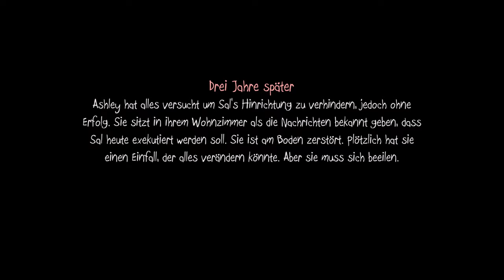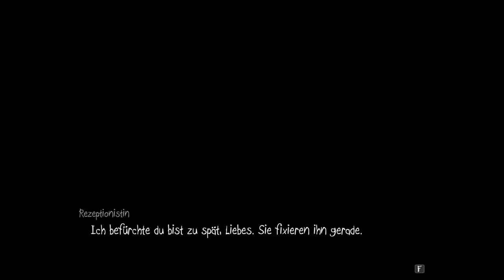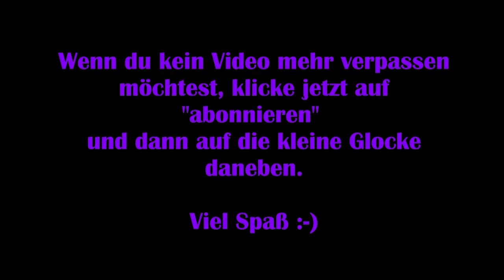Sally Face #16 – Sallys Hinrichtung [Lets Play]